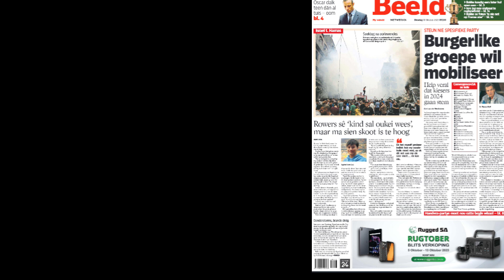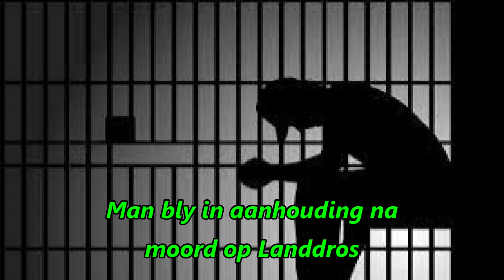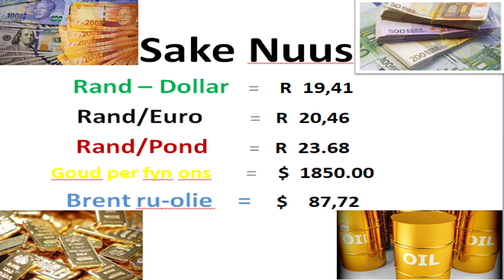Voorsitter van Eskom bedank onmiddelik !